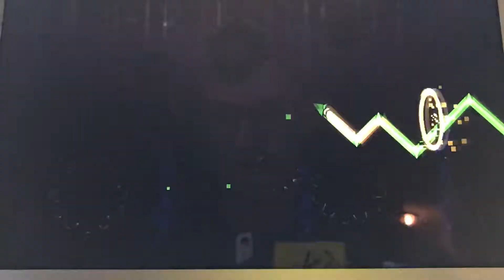Horntail Cave by Keias 100% SOLO! [60hz]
962 Attempts, I am officially back!